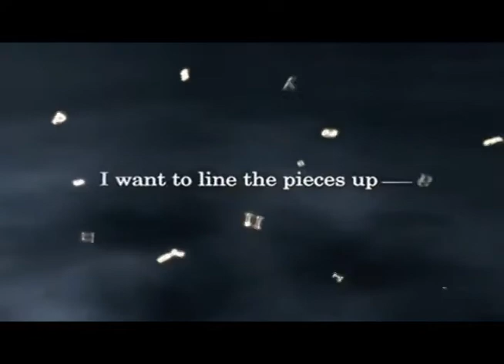kingdom hearts et.cover minds without purpose